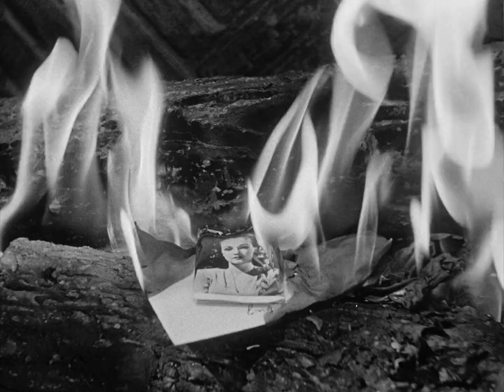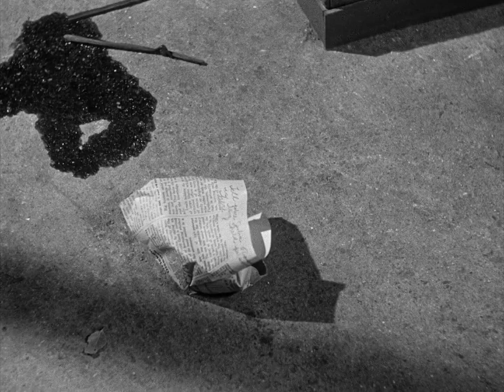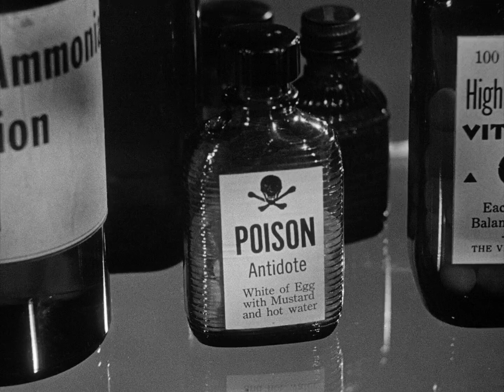My Name Is Julia Ross Film Noir Horror Thriller 1945 Nina Foch Dame May Whitty George Macready 1080P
Remade as Dead of Winter in 1987, but this original has all the atmosphere, take a Noir detour down Mystery Lane, into Horror, enjoy...

Despite its relatively low budget, this film noir exudes atmosphere, thanks in part to a great story, beautiful cinematography, and the photogenic Nina Foch. Over time it has become quite a classic, presented here in a sharp HD print.

My Name Is Julia Ross is a 1945 American gothic film noir directed by Joseph H. Lewis, and starring Nina Foch, Dame May Whitty, and George Macready. The screenplay is based on the 1941 novel The Woman in Red by Anthony Gilbert. The film received a loose remake called Dead of Winter (1987), starring Mary Steenburgen.

Stars: Nina Foch, May Whitty, George Macready, Roland Varno
Director: Joseph H. Lewis
Writers: Muriel Roy Bolton, Anthony Gilbert

Insights:
Release
My Name Is Julia Ross premiered in New York City on November 9, 1945. Its release expanded in the United States on November 27, 1945.

Critical response
Film critic Bosley Crowther wrote a mixed review: "The director and scenarist of the Ambassador's new mystery, My Name Is Julia Ross, deserve a B-plus for effort at least. It is quite evident that they strived earnestly to whip up excitement and suspense, but somehow that electrifying quality which distinguishes good melodrama is lacking in this transcription of the Anthony Gilbert novel, The Woman in Red ... While Joseph Lewis, the director, succeeds in creating an effectively ominous atmosphere, he has not been as adept in handling the players, and that, we suspect, is why My Name Is Julia Ross misses the mark.

The staff at Variety magazine praised the production, writing "Mystery melodrama with a psychological twist runs only 64 minutes but it's fast and packed with tense action throughout. Acting and production (though apparently modestly budgeted) are excellent."

Home media
Turner Classic Movies released My Name Is Julia Ross on DVD in conjunction with Sony Pictures Home Entertainment and The Film Foundation as part of the five-film set, "Columbia Film Noir Classics III", alongside the films The Mob, Drive a Crooked Road, Tight Spot, and The Burglar.

On February 19, 2019, Arrow Films issued the film on Blu-ray in both region A & B editions as part of their Arrow Academy series.

Adaptation
The film was loosely remade as Dead of Winter (1987), directed by Arthur Penn. This film was remade in 1964 by Egyptian actress Fatin Hamama as The Last Night.

IMDB Review by samhill5215 Oct 23, 2008
Unexpected pleasure
Having watched this film strictly on the strength of reviewers' ratings I was most pleasantly surprised. Although clearly low-budget, it bears the signs of clever ingenuity. For example, when Julia wakes in the strange house and looks out the window I found myself thinking that her sense of isolation would be enhanced with an exterior shot focused on her face and then moving backwards to include the house and its isolated location. And lo and behold! the next scene was exactly that last shot of the house standing lonely on the cliff at the water's edge. There are other examples of how a clever director can elevate his film to the level of a very enjoyable thriller. Savvy viewers will surely spot them but should rest assured they will not be disappointed.

As to the performances, George Macready is his usual creepy self, barely maintaining his composure while suggesting a capacity for unadulterated violence. Nina Foch was surprisingly good as the no-nonsense working girl who's not about to submit without a fight. But Dame May Witty, oh boy, she even had me doubting my own eyes and believing she could get away with her evil schemes.

This a real diamond in the rough and not to be missed.

I added original subtitles for all the languages I could find, in this case, English, Spanish, French, Italian, Greek, Portuguese (Brazilian), and Romanian, YouTube should automatically translate those into other languages quite well.

PERFORMANCE:
0:00:00 REEL ONE
0:20:00 REEL TWO
0:40:00 REEL THREE

Main Cast:
Nina Foch as Julia Ross
Dame May Whitty as Mrs. Hughes
George Macready as Ralph Hughes
Roland Varno as Dennis Bruce
Anita Sharp-Bolster as Sparkes
Doris Lloyd as Mrs. Mackie
Joy Harington as Bertha
Queenie Leonard as Alice
Olaf Hytten as The Reverend Lewis
Leonard Mudie as Peters
Harry Hays Morgan Jr. as Robinson
Ottola Nesmith as Mrs. Robinson
Reginald Sheffield as McQuarrie
Evan Thomas as Dr. Keller
Leyland Hodgson as Policeman
Milton Owen as Policeman
Charles McNaughton as Gatekeeper
Marilyn Johnson as Nurse

Technical Details:
Screenplay by Muriel Roy Bolton
Based on The Woman in Red, a 1941 novel by Anthony Gilbert
Produced by Wallace MacDonald
Cinematography Burnett Guffey
Edited by Henry Batista
Production & Distribution Columbia Pictures
Language English